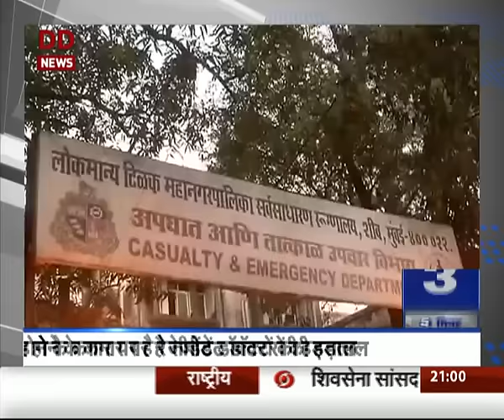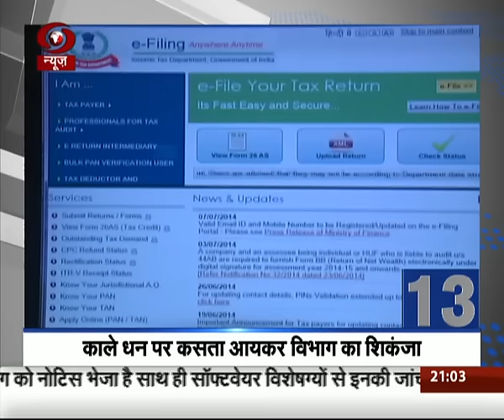5 मिनट 15 खबरें | 9pm | 24/03/2017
5 मिनट 15 खबरें | 9pm | 24/03/2017